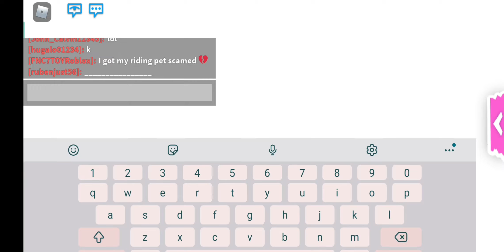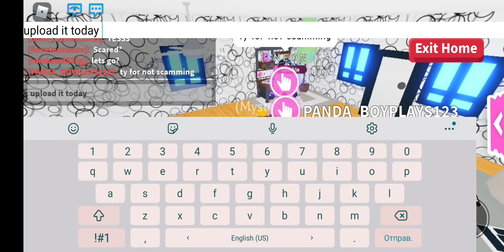Cross trade Adopt me for mm2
Today I traded my Adopt me Neon Albino bat and red dragon for Peppermint Godly knife Murder mystery 2

Thanks for trusting me

Also guys, as you can see I'm trusted so you always can ask me to be a middle person.